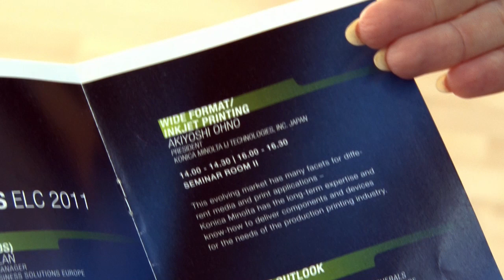ELC 2011 -- Seminar WIDE FORMAT INKJET PRINTING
KONICA MINOLTA -- EUROPEAN LEADERSHIP CONFERENCE 2011, October 14th, 2011